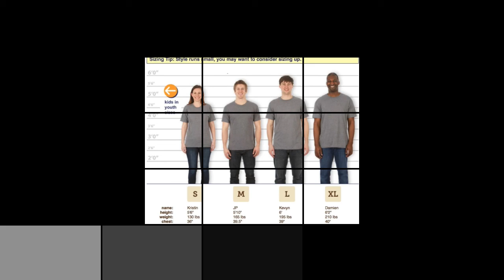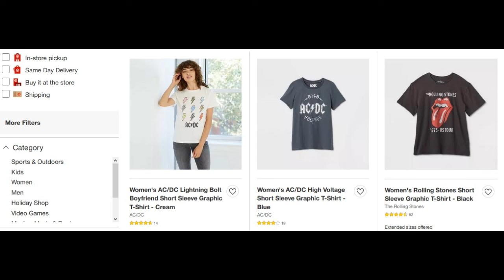Ep. 15: AFI, LAURA JANE GRACE, ANTI-FLAG, MIKE WEIBE/IAN MACDOUGALL, TOUCHE AMORE, PUP, and REFUSED.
AFI's "Art of Drowning" turns 20. LAURA JANE GRACE goes solo. ANTI-FLAG release documentary. MIKE WEIBE and IAN MACDOUGALL stream variety show. Plus, new music from TOUCHE AMORE, PUP, and REFUSED.

Mike Weibe and Ian Macdougall Present: The Seltzer Bros Variety Half Hour